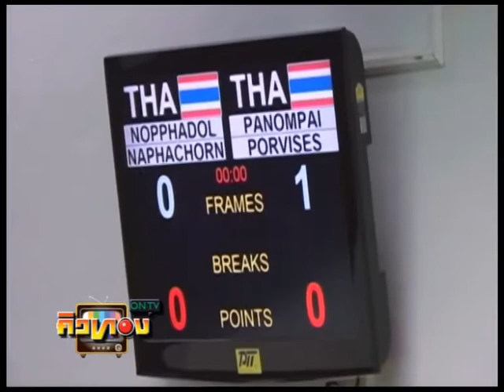"คิวทอง OnTv" ช่วงที่ 1 คิวสปอร์ตอัพเดต 2/03/57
รายการ "คิวทอง ON TV" ออกอากาศทุกวันอาทิตย์ เวลา 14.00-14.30 น. ทาง ที-สปอร์ต ชาแนล ทรูวิชันส์ 98, เคเบิ้ลทีวีท้องถิ่นทั่วประเทศ, หรือติดตามรายการย้อนหลังรวมถึงข่าวสารสนุกเกอร์ได้ทางเว็บไซต์ หรือทาง เฟสบุ๊คแฟนเพจ "คิวทอง On Tv"